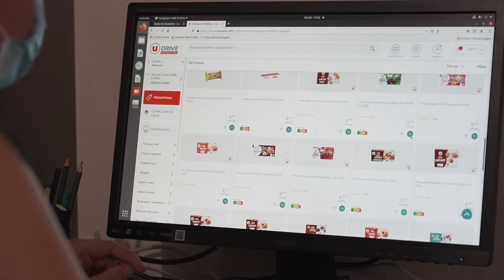Témoignage de Marie-Gabrielle, Responsable de la Maison Adjointe Ages & Vie de Beure